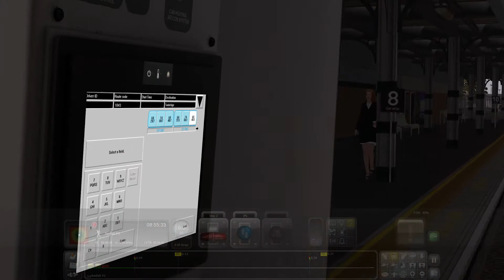Train Simulator TS2022 AP377EP South London to Brighton 2B15 0818 London Bridge to Reigate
Set in November 2016, we begin at London Bridge onboard 377303 with 377307 on the rear running as 2B15.

Departing London Bridge we call at:
Norwood Junction
East Croydon
Coulsdon South
Redhill (where we detach from 377307 which will head to Tonbridge)
before our arrival to terminate at Reigate